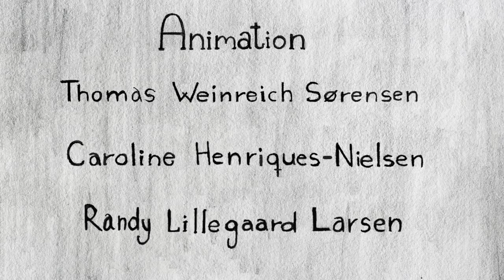2D Animated Short Film "ROADKILL" Funny Animation by The Animation Workshop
When you are a fragile frog, and life puts you down or runs you over, it takes some strength to get back on your feet….or foot.

CREDITS: Directed & Animated by Randy Lillegaard Larsen, Thomas Weinreich Sørensen, Line Windfeldt Pind, Caroline Henriques Nielsen, Mads Johansen. Produced by Michelle Nardone. Script, Layout, Background by Randy Lillegaard Larsen. Storyboard, Compositing, Editing by Caroline Henriques Nielsen. Others: Brd. Dyhr, Thomas Richard Christensen,